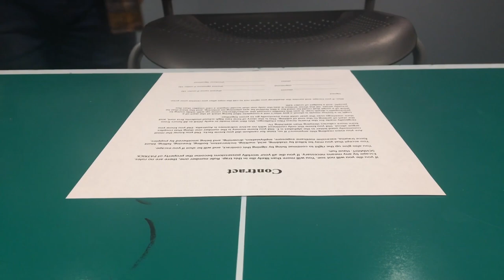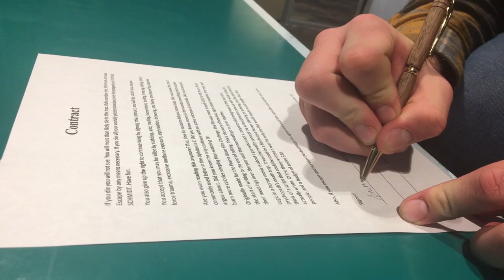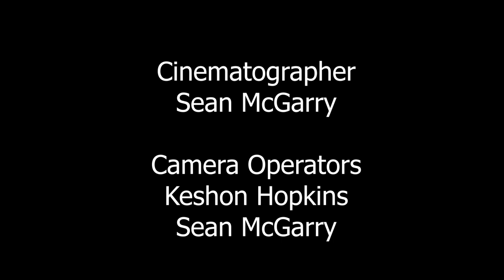Logic in a horror movie?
A young man is stuck in the initial stages of a deathtrap and must escape.